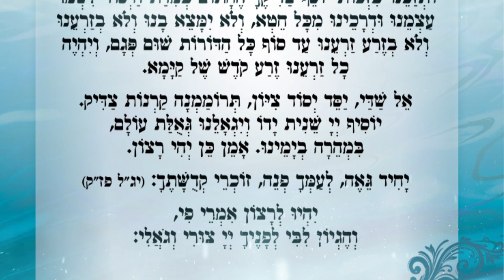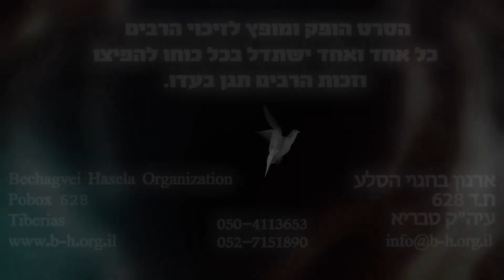השמחה שבקדושה - הרב מאיר כהן שליט"א